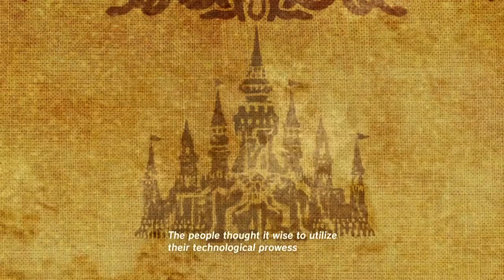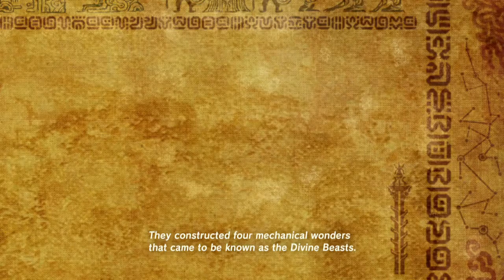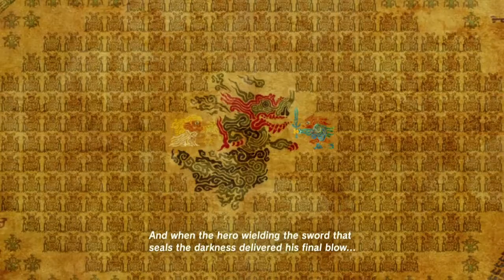Let's Play! Legend of Zelda: Breath of the Wild - Part 4: Kakariko Cuccos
Link has awoken after 100 years of slumber to find Calamity Ganon in control of Hyrule Castle.  Follow along as Link tried to find a way to stop Ganon and rescue Princess Zelda!  This is the fourth part of my playthrough, recorded on March 3, 2017.